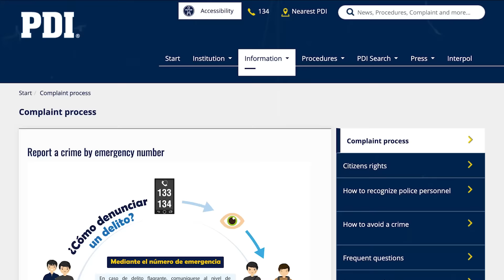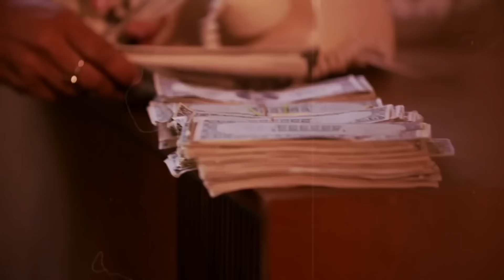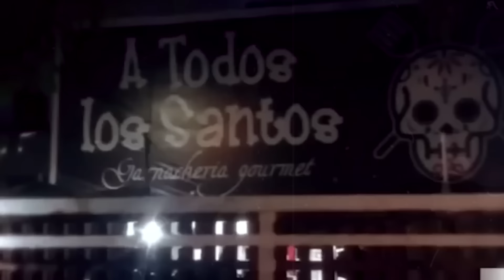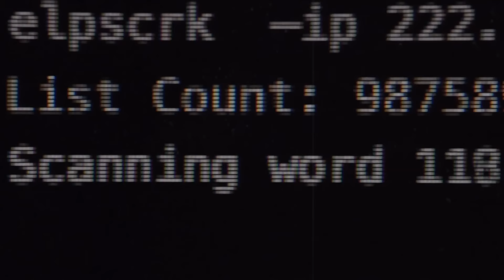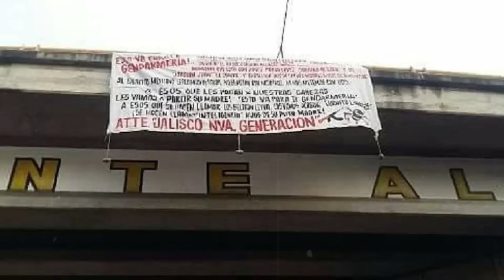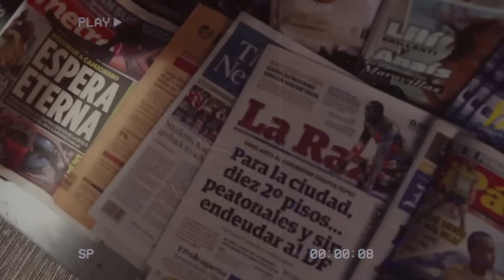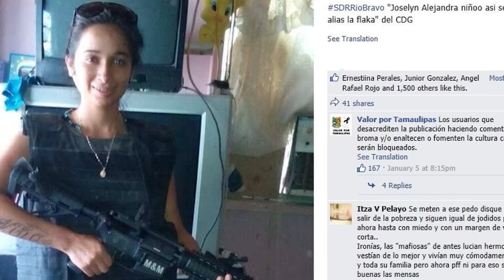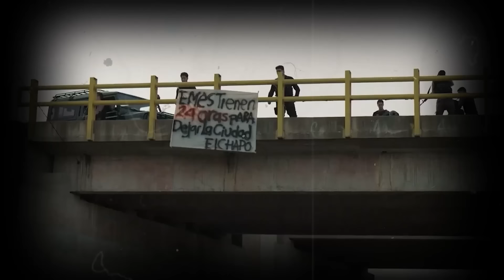4 Tiktokers Executed By Cartels On Camera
4 Tiktokers Executed By Cartels On Camera